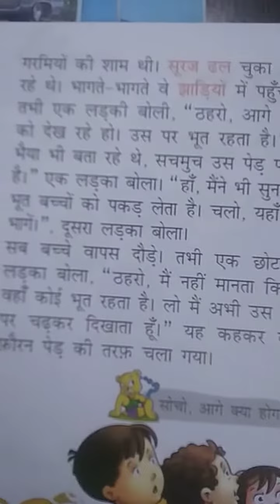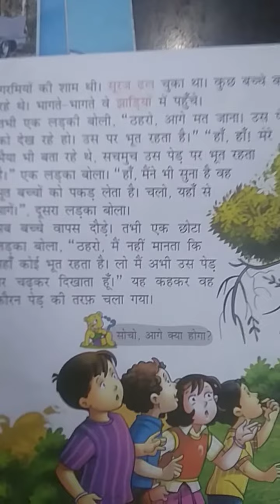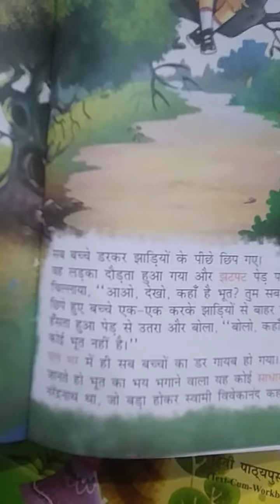23/1/2021 Class-2nd Sub-Hindi pathmala lesson-15